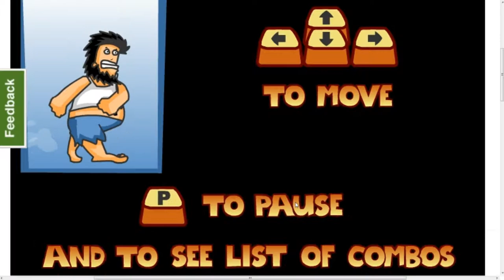Hobo-fights people, cops, and a football team while sneezing and burping(Jsmitten)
This is the FIRST part of TWO if you give me enough LIKES I will upload part 2
thank you for the support homies